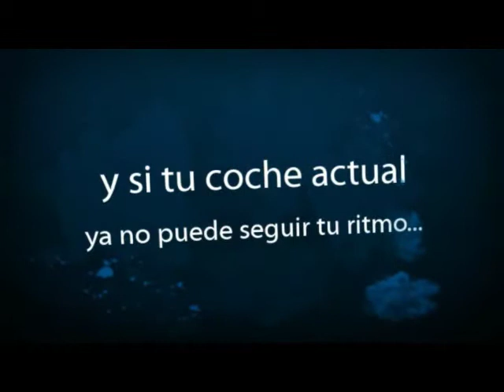Vehículos de Ocasión Ford Almoauto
Las mejores ofertas de Ford Ocasión en Almoauto.  Las puedes encontrar en nuestra página de Facebook y también en nuestro subportal de Coches.net:
Conéctate y accede a las mejores ofertas de Ford Almoauto en vehículos de ocasión y vehículos de Kilómetro Cero.